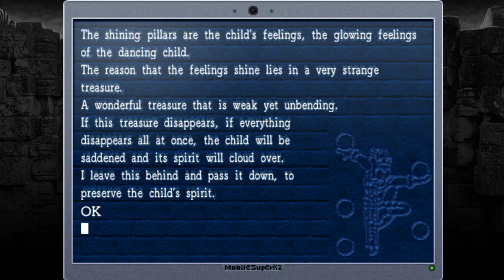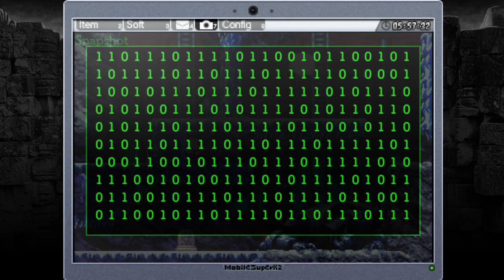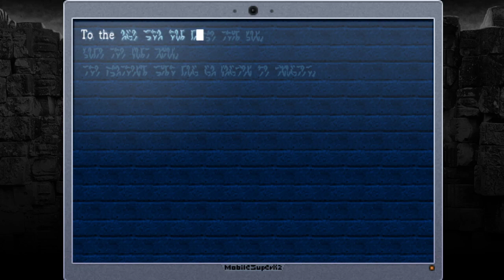Ride Along Ran and Dark play La Mulana! | Episode 15 | EXPLOOOOOOOOOSIOOOOON